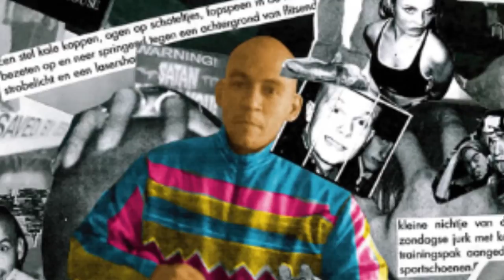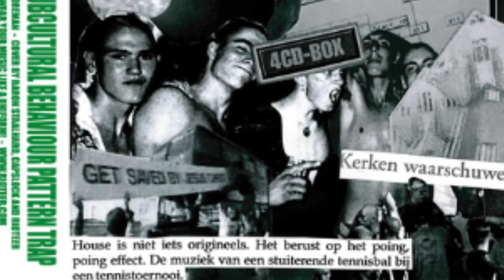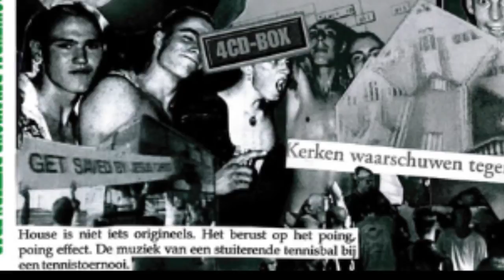Rioteer - GABBERISM And The Subcultural Behavior Pattern Trap (FULL ALBUM)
Rioteers long awaited Gabberism-project is now available on 12" vinyl from Ketacore Records. Let him take you on a journey from the beginning of hardcore techno, all the way to the extremely commercial gabber overkill. The tracks are built up from "original" gabber samples and are glued together with audio fragments from interviews with (former) celebrities of the scene. All 24 minutes on this album are a big trip down memory lane for those that witnessed the rise and fall of gabber music, and all the subcultural oddities that came with it.

The record comes in a plastic cover with a collage made from gabber magazines and textbooks.

A1    Intro: Whoever Had A Groove
A2    Intermezzo 1
A3    Nog Harder
A4    Intermezzo 2
A5    The Subcultural Behaviour Pattern Trap
B1    Intermezzo 3
B2    No Turning Back
B3    Intermezzo 4
B4    The Only Difference
B5    Outro: Arcades Pret Parade; Alle 10 Ruk